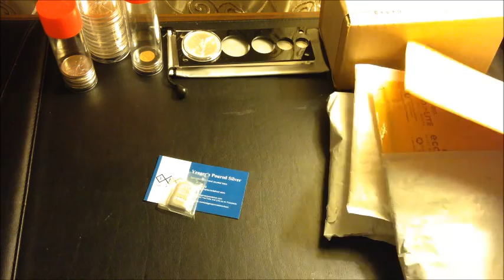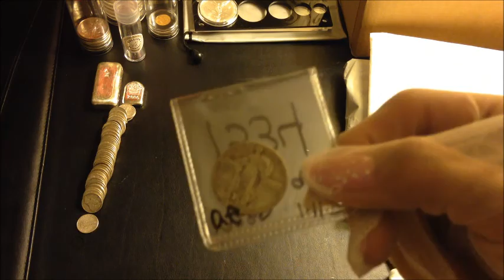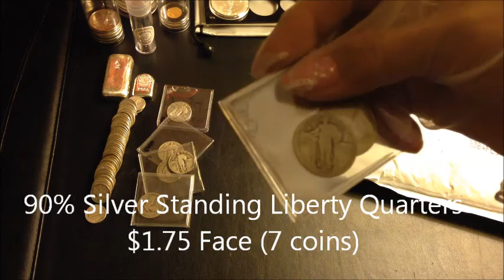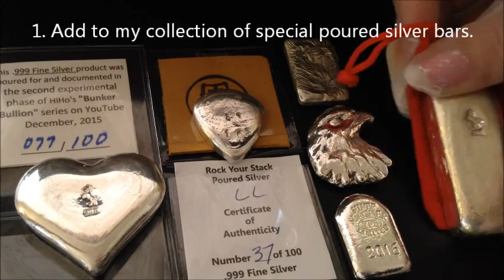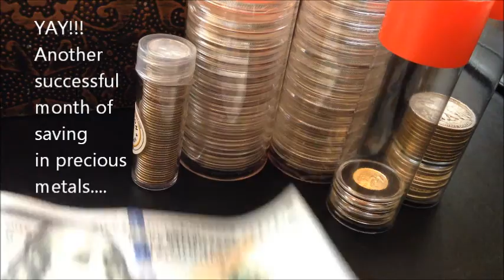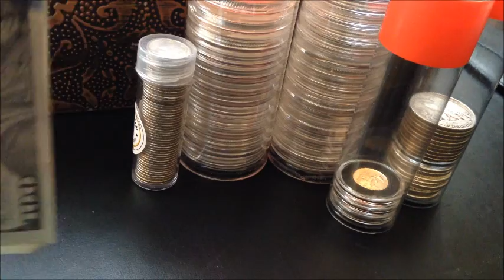UNBOXING Silver & Gold February Adds to Stack!!!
Stacking precious metals has change my mindset from buy, buy, buy to save, save, SAVE!!! It quickly taught me the value of money, and honed-up temperance and patience in me.